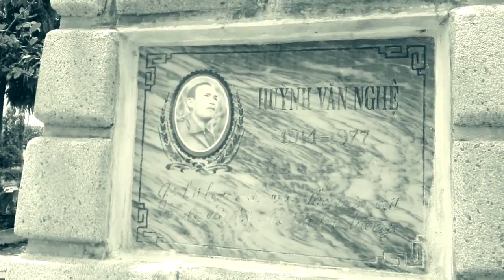Vô tình gặp ngôi mộ Lạ phía sau khu Mộ Thi Tướng Huỳnh Văn Nghệ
Tới viếng Mộ Thi Tướng Huỳnh Văn Nghệ thắp hương xong mình chỉ đi dạo thôi,ai ngờ gặp được một ngôi mộ Lạ...Mà khi mình đi cảm giác như ai chỉ đường vậy..như muốn mình đến viếng ngôi mộ này luôn..
📺📺📺 : kênh YTUP-TV886  là kênh giải trí cuộc
                Sống có chút tâm linh,,những chuyện
                hay và lạ mong đem đến cho mọi người
                một chút thú vị trong cuộc sống
👉 KÊNH ĐĂNG KÝ :
    ✅ Tài khoản ngân agribank :
           ( chi nhánh dĩ an,bình dương )
           Chủ Tài khoản : Nguyễn Thế Dũng
Rất mong được sự ủng hộ của quý vị khán giả
© Bản quyền thuộc về Chủ Kênh YTUP-TV886
© Copyright by YTUP-TV886 ☞ Do not Reup"